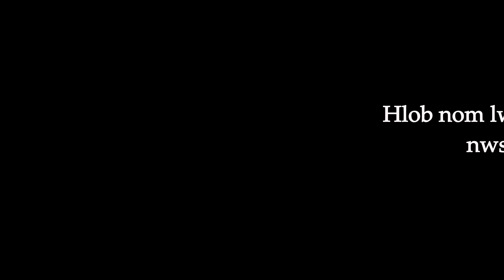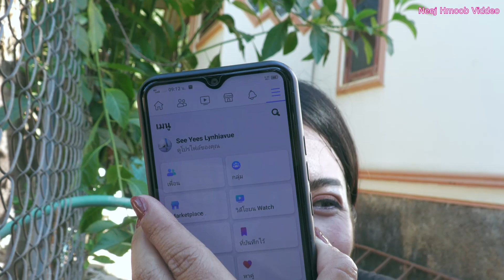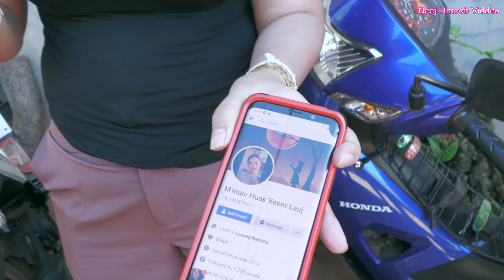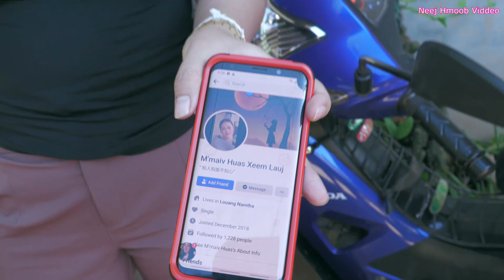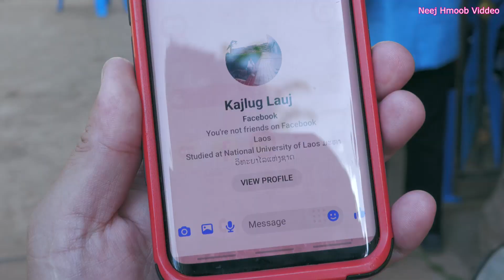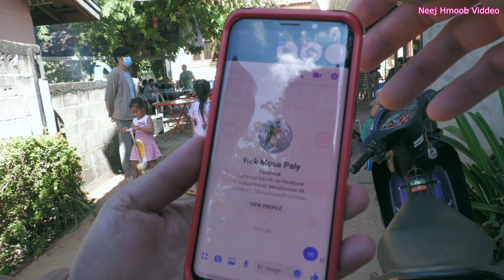Ncig Teb Chaws Ep55.11/22/2022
Mus koom ib rooj mov ua plig kev zoo siab